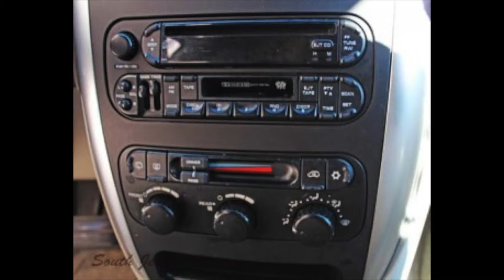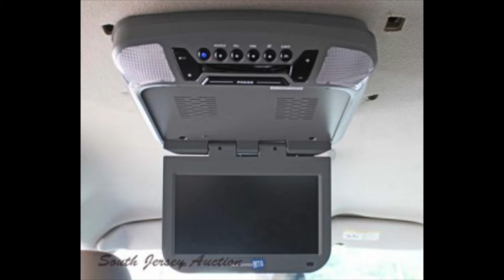August 9, 2015 - Vehicle Tour - South Jersey Auction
This video is a virtual tour of South Jersey Auction's Vehicle Section. Auction: Sunday, August 9, 2015. Doors open at 8:00AM. Auction Starts at 8:30AM. Vehicle starts at approximately at 1:00pm. Preview: Saturday, August 8th, 8:30AM-5:00PM. for photos and more information!